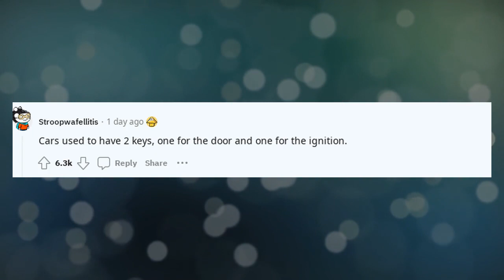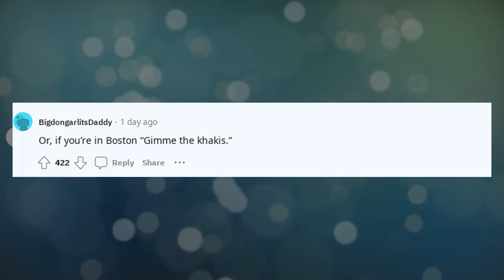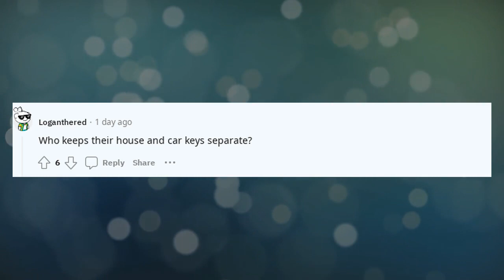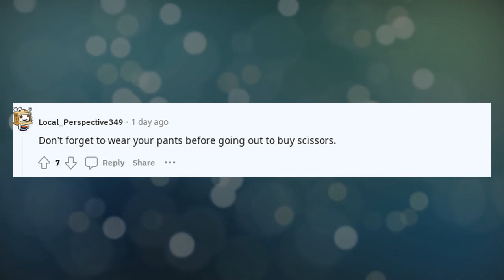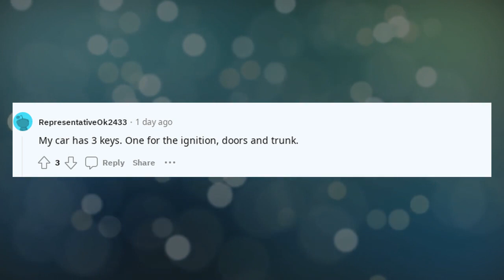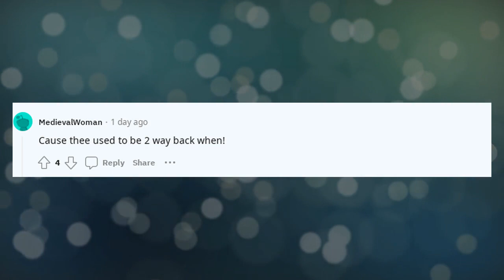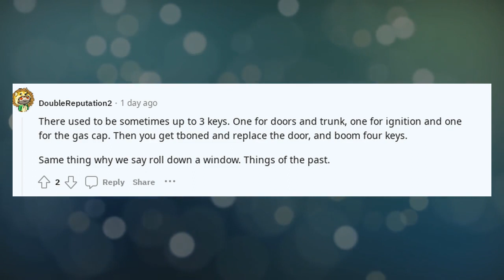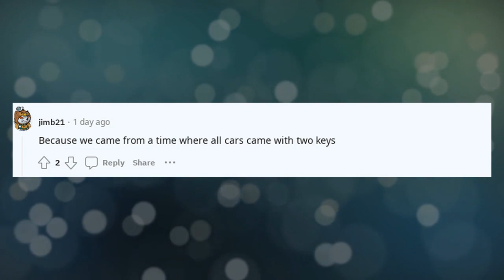Best Askreddit Stories | Why do we always say car keys if theres only 1 key ?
Why do we always say car keys if theres only 1 key